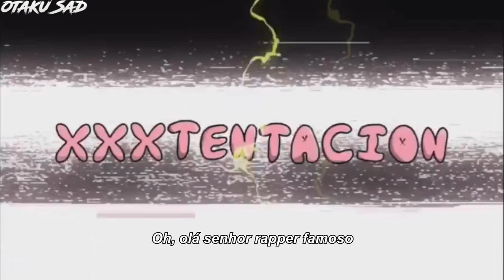XXXTENTACION INTERVIEW (2.20.2018) (Legendado)